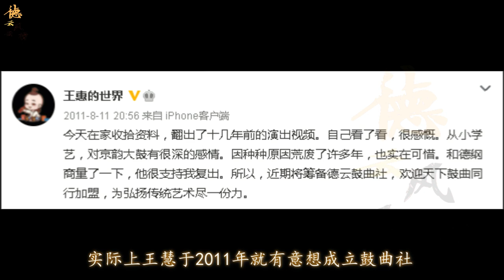【德云社】王惠时隔多年重返舞台，郭德纲亲自为其报幕，小儿子高喊妈妈我爱你